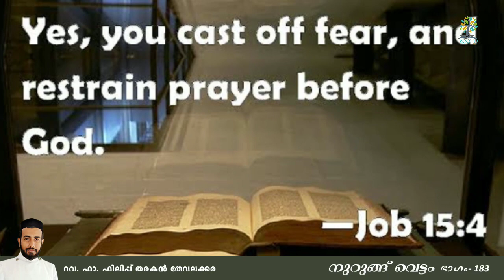നുറുങ്ങ് വെട്ടം 183 | Nurung Vettam | Rev.Fr.Philip Tharakan Thevalakkara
നുറുങ്ങ് വെട്ടം | Rev.Fr.Philip Tharakan Thevalakkara